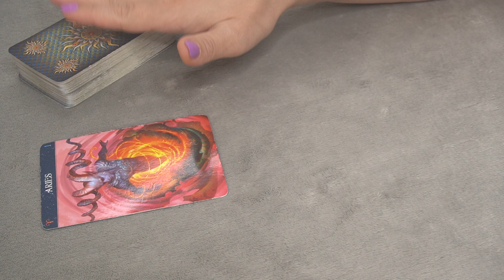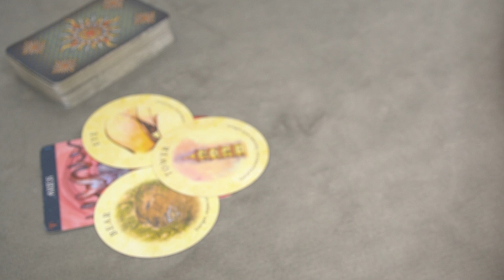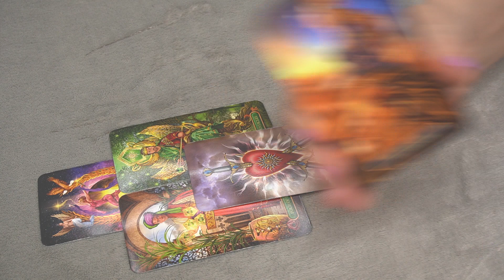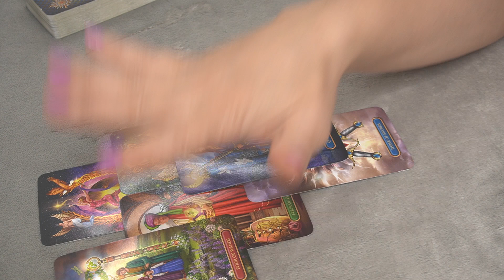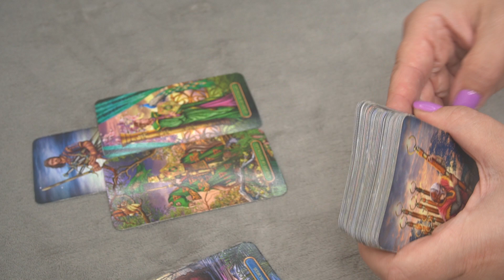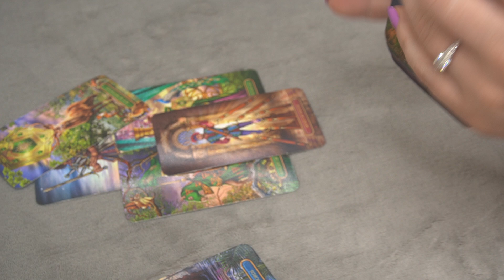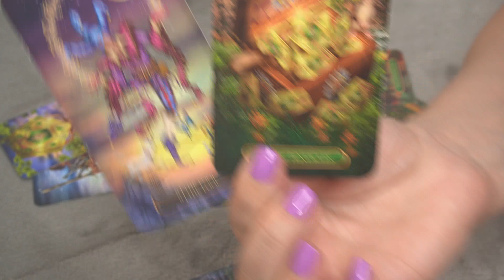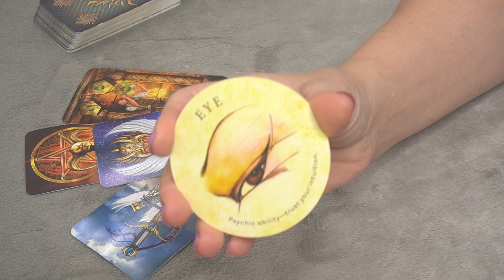ARIES * A DISTANT FRIEND IS THINKING OF YOU * AUGUST 16-24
PURCHASE TAROT VICTORIA'S FIRST